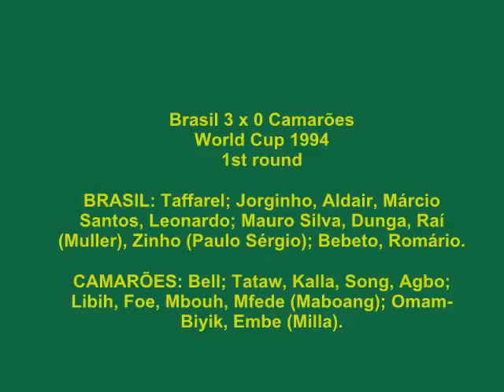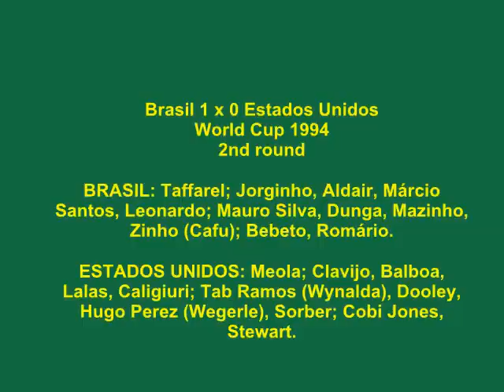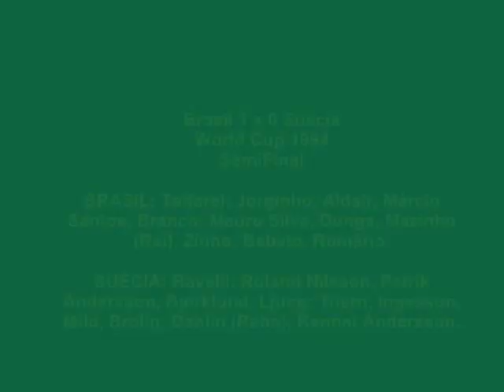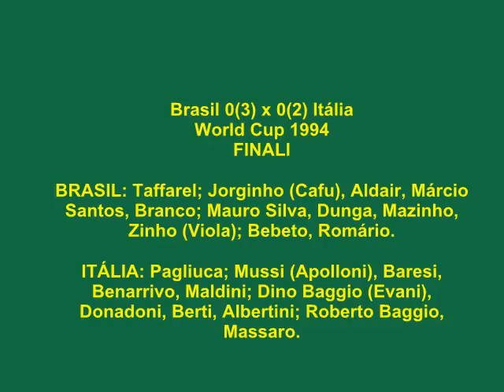Brazil World Cup 1994 All Goals!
All Brazil goals in the 1994 world cup  from all the games that brazil played in the 1994 world cup game.

Brasil 2 x 0 Russia
Local: Stanford Stadium (Palo Alto)
Árbitro: An Yan Lim Kee Chong (Ilhas Maurício)
Gols: Romário 26 do 1º tempo; Raí (pen.) 8 do 2º.
BRASIL: Taffarel; Jorginho, Ricardo Rocha (Aldair), Márcio Santos, Leonardo; Mauro Silva, Dunga (Mazinho), Raí, Zinho; Bebeto, Romário.
RÚSSIA: Kharin; Nikiforov, Gorlukovich, Ternavsky; Khlestov, Kuznetsov, Piatnisky, Tsimbalar, Karpin; Radchenko (Borodiuk), Iuran (Salenko).

Brasil 3 x 0 Cameroon   0:56
Árbitro: Arturo Brizio Carter (México)
Gols: Romário 39 do 1º tempo; Márcio Santos 20, Bebeto 27 do 2º.
BRASIL: Taffarel; Jorginho, Aldair, Márcio Santos, Leonardo; Mauro Silva, Dunga, Raí (Muller), Zinho (Paulo Sérgio); Bebeto, Romário.
CAMARÕES: Bell; Tataw, Kalla, Song, Agbo; Libih, Foe, Mbouh, Mfede (Maboang); Omam-Biyik, Embe (Milla). Expulsão: Song, 18 do 2º tempo.

Brasil 1 x 1 Sweeden  2:08
Local: Silverdome (Detroit)
Árbitro: Sandor Puhl (Hungria)
Gols: Kennet Andersson 23 do 1º tempo; Romário 1 do 2º.
BRASIL: Taffarel; Jorginho, Aldair, Márcio Santos, Leonardo; Mauro Silva (Mazinho), Dunga, Raí (Paulo Sérgio), Zinho; Bebeto, Romário.
SUÉCIA: Ravelli; Roland Nilsson, Patrik Andersson, Kamark, Ljung; Schwarz (Mild), Ingesson, Thern, Henrik Larsson (Blomqvist); Brolin, Kennet Andersson.

Brasil 1 x 0 USA  2:42
Árbitro: Joel Quiniou (França)
Gol: Bebeto 28 do 2º tempo.
BRASIL: Taffarel; Jorginho, Aldair, Márcio Santos, Leonardo; Mauro Silva, Dunga, Mazinho, Zinho (Cafu); Bebeto, Romário.
ESTADOS UNIDOS: Meola; Clavijo, Balboa, Lalas, Caligiuri; Tab Ramos (Wynalda), Dooley, Hugo Perez (Wegerle), Sorber; Cobi Jones, Stewart.
Expulsões: Leonardo 41 do 1º tempo; Clavijo 42 do 2º.

Brasil 3 x 2 Holland  3:53
Local: Cotton Bowl (Dallas)
Árbitro: Rodrigo Badilla (Costa Rica)
Gols: Romário 6, Bebeto 16, Bergkamp 18, Winter 30, Branco 36 do 2º tempo.
BRASIL: Taffarel; Jorginho, Aldair, Márcio Santos, Branco; Mauro Silva, Dunga, Mazinho (Raí), Zinho; Bebeto, Romário.
HOLANDA: De Goey; Winter, Koeman, Valckx, Wouters; Witschge, Rijkaard (Ronald de Boer), Jonk; Overmars, Bergkamp, Van Vossen (Roy).

Brasil 1 x 0 Sweeden   5:42
Local: Rose Bowl (Pasadena)
Árbitro: José Joaquín Torres Cadena (Colômbia)
Gol: Romário 35 do 2º tempo.
SUÉCIA: Ravelli; Roland Nilsson, Patrik Andersson, Bjorklund, Ljung; Thern, Ingesson, Mild, Brolin; Dahlin (Rehn), Kennet Andersson.
Expulsão: Thern 17 do 2º tempo.

Brasil 0 x 0 Italy  6:21
Disputa de pênaltis: Brasil 3 x 2 Itália
Pênaltis: Baresi (fora), Márcio Santos (fora), Albertini (gol), Romário (gol), Evani (gol), Branco (gol), Massaro (Taffarel defendeu), Dunga (gol), Roberto Baggio (fora).
BRASIL: Taffarel; Jorginho (Cafu), Aldair, Márcio Santos, Branco; Mauro Silva, Dunga, Mazinho, Zinho (Viola); Bebeto, Romário.
ITÁLIA: Pagliuca; Mussi (Apolloni), Baresi, Benarrivo, Maldini; Dino Baggio (Evani), Donadoni, Berti, Albertini; Roberto Baggio, Massaro.